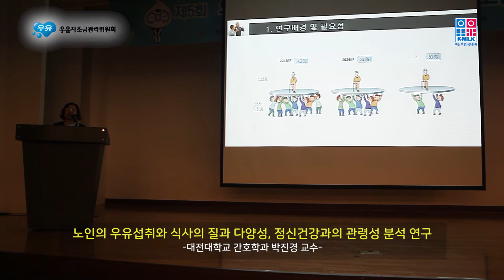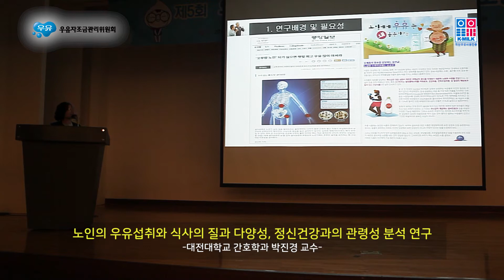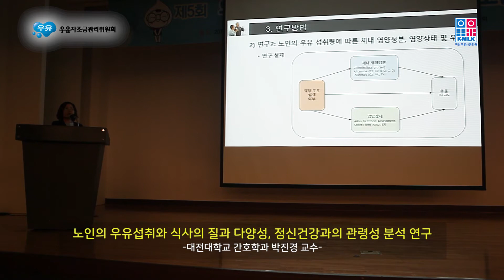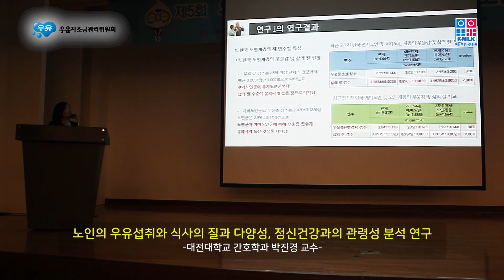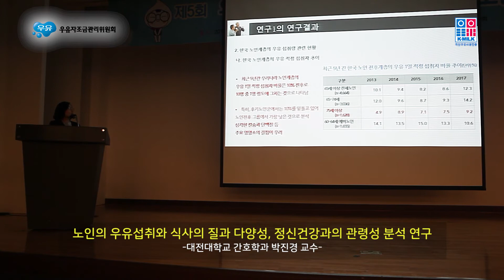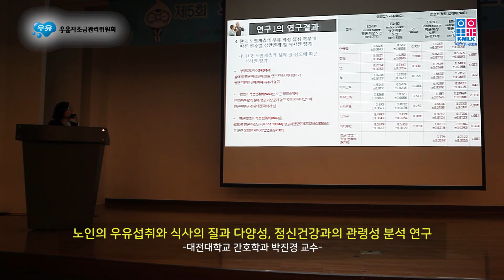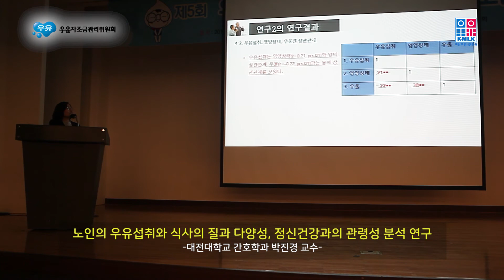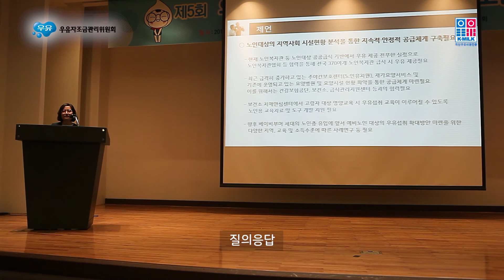[우유포럼] 제5회 우유가치의 재발견_발표②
지난 해 연말, 소비자들에게 우유의 효능과 올바른 정보를 제공하기 위해 제 5회 포럼을 개최했습니다.

발표1. 2019 밀크어트 챌린지의 효과
→ 버핏서울 박현아 매니저

발표2. 노인의 우유섭취와 식사의 질과 다양성, 정신건강과의 관련성 분석 연구
→ 대전대학교 간호학과 박진경 교수

발표3. 우유섭취가 다이어트에 미치는 영양
→ 원광대학교 식품영양학과 이은경 교수